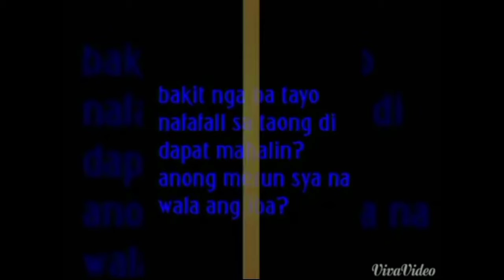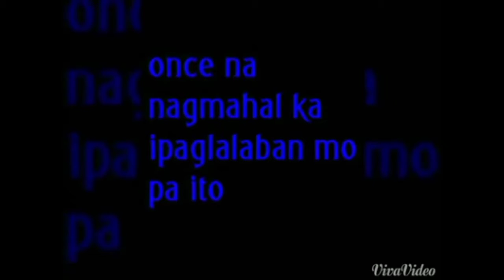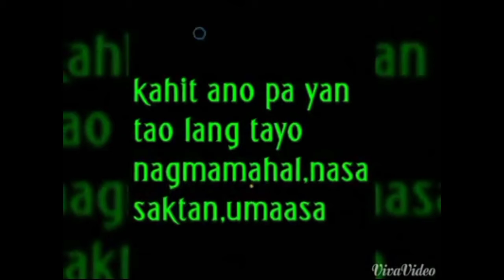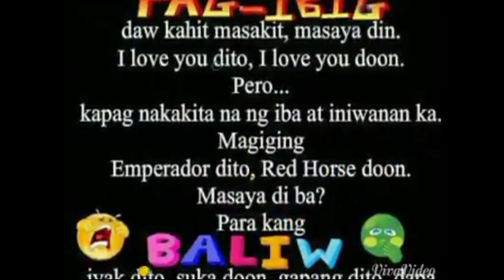BAKIT NGA BA TAYO NAGMAMAHAL KAHIT ALAM NATING MALI/I LOVE YOU GOODBYE AMERIE MACAPAS